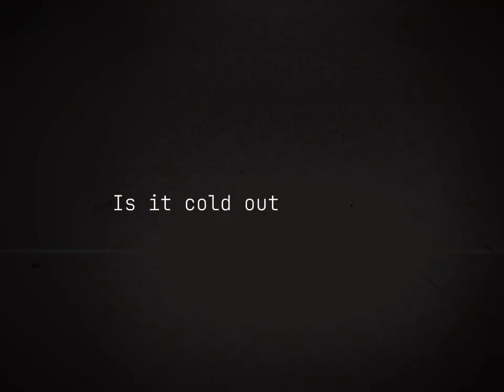Cold Island ~ Tailsmo Animation [Sonic X]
Hello everyone and welcome to or back to my dead channel lmao

Context:
[Tails - Memory]-: Tails and Cosmo are sitting on the blue typhoon and stargazing (look at the stars im the big black ink)
(Tell me what you feel and tell me what you think)-: Tails starts to fall in love with Cosmo
(Is it cold outside) tails starts to snap back to reality
(Is it cold out) Tails feels the cold air of Cosmo’s disappearing body as she goes in for a kiss at the end of the episode

If you guys wanna see Cosmo or Tailsmo back, help us by supporting the Savecosmo movement!

Apps used: Capcut/Procreate/YouTube (for music)
Show: Sonic X
Characters: Tails the fox and Cosmo the Seedrian
Ship name: Tailsmo/Taismo

Im so proud of this short lil animation I speedran lol
ORIGINAL - DO NOT STEAL - USE CREDIT IF YOU CREATE A VIDEO INSPIRED BY THIS - CHARACTERS BELONG TO SEGA